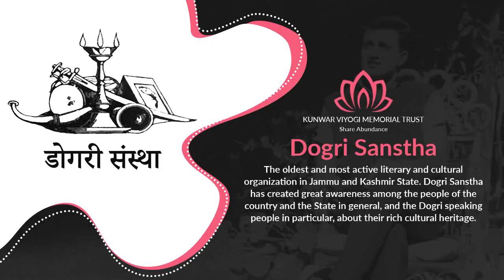MoS PMO Dr. Jitendra Singh | Experience in Dogri Sanstha | Speech Part 4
A poet and a renowned writer himself, MoS PMO, Dr. Jitendra Singh shares his experience about his time spent at Dogri Sanstha, Jammu, his experience with renowned Dogri writers and his bond with each of them.
Dogri Sanstha - The oldest and most active literary and cultural organization in Jammu and Kashmir State. Dogri Sanstha has created great awareness among the people of the country and the state in general, and the Dogri speaking people in particular, about their rich cultural heritage.